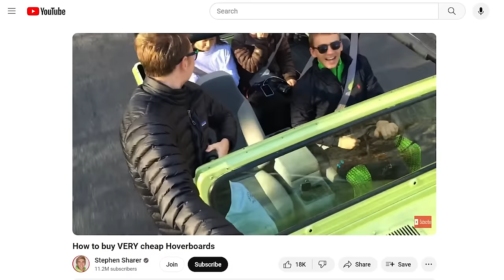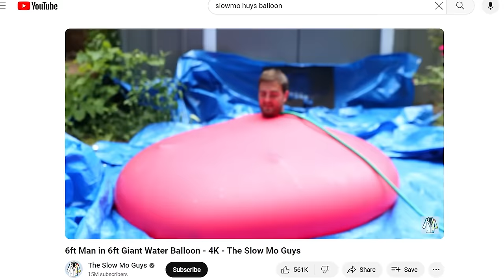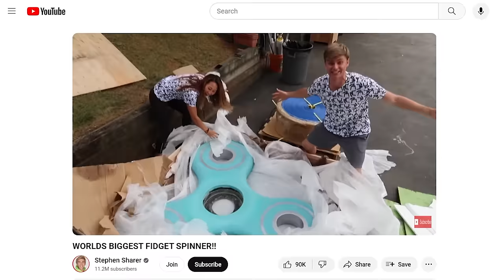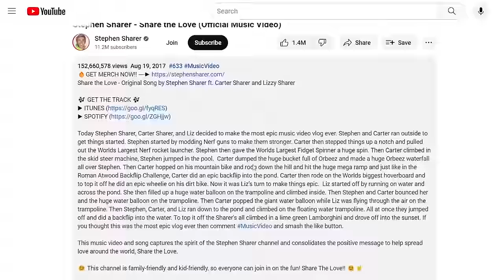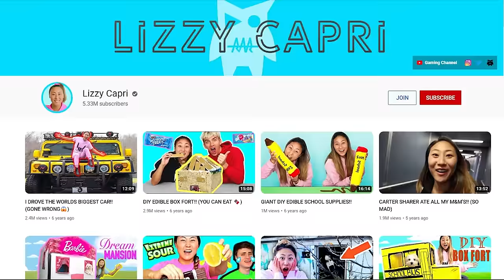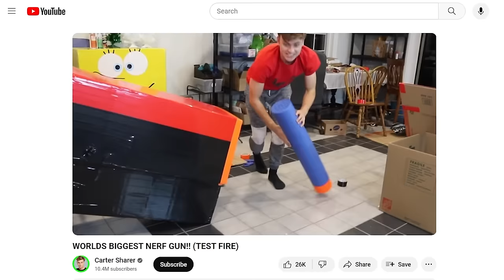What REALLY Happened to TEAM RAR (Documentary)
This is the true, re-telling of what really happened to Team RAR. This is likely the first time in over a year that you will hear from Carter Sharer, Lizzy Capri, Ryan Prunty, and Stove's Kitchen all in one video.

The opinions expressed in this video are true to each individual and not the entire party. It's important to note, everyone experiences life differently and has varying views on how things play out. Carter, Liz, Stove, and Ryan all share a lot of love for one another but as life goes on even friends may start to find distance between themselves.